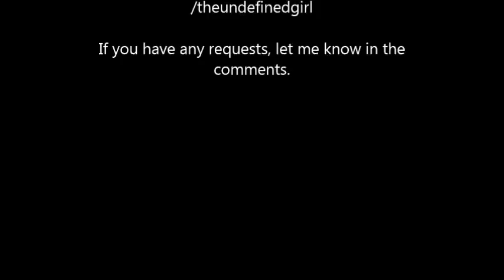E and O scene 3